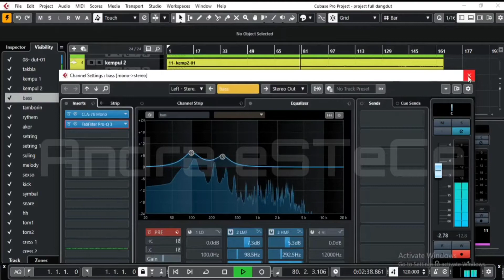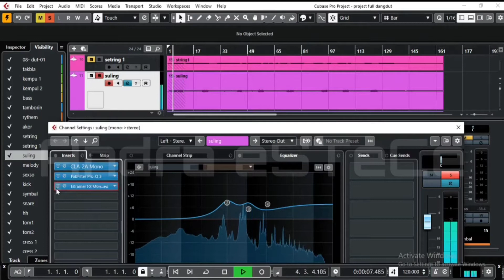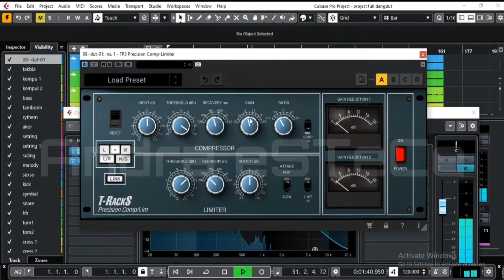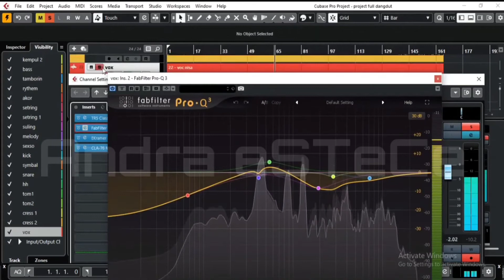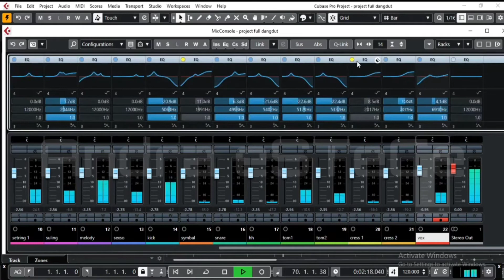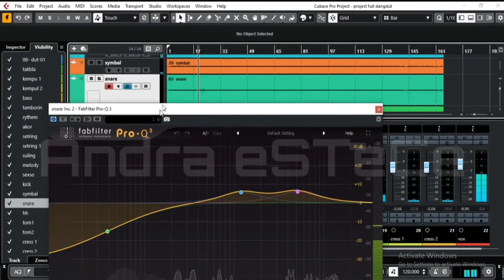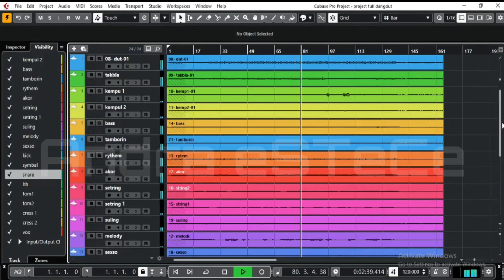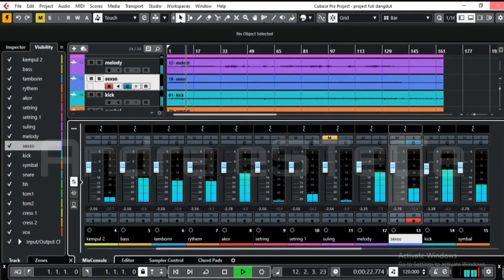Selamat malam Jum'at sedulur semua...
Video ini hanya sebagai hiburan saja buat teman-teman semua ya...
Harap pake headset/sound eksternal agar suara terdengar lebih detail dan renyah...
Selamat menyaksikan...

Terima kasih...